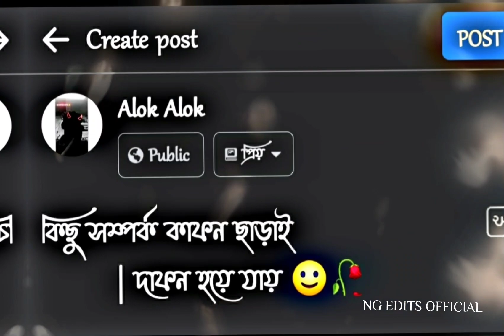Whatsapp status video 2022